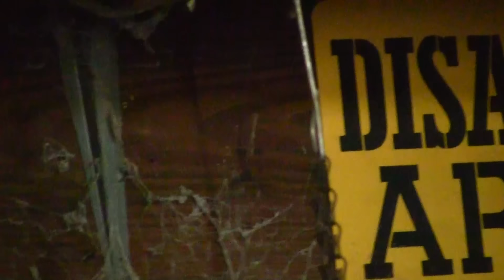6 True Weekend Creepy People Stories | Compilation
This is 6 True Weekend Creepy People Stories | Compilation. Rolling out more compilations on days there won't be an upload anyway.

I am allowing stories again so if you want to send in your scary story, make sure it follows the guidelines so the channel remains safe. I'll only take stories if they follow guidelines. To send your stories in, see the post in the community tab on the channel

All Credits accounted for.

The Selestialnorre channel is not and never has been for people who are considered to be kids. If you are a legal kid, please do not click on ANY of the videos on this channel.